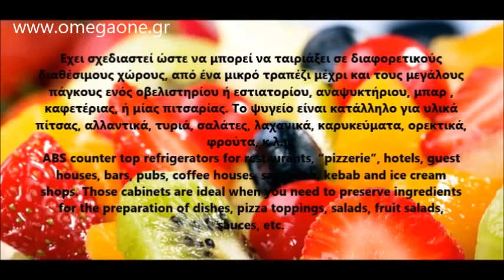Επιτραπέζιο Ψυγείο Σαλατών Επιτραπέζιο Ψυγείο Πίτσας Ψυγεία Επιτραπέζια τοστ Displaypizza saladette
Glass Door Freezers
Refrigeration Pizza Direct
Counter Top Display Fridge Quick View
Refrigerators & Refrigerated Display Cases
Indoor Small Display Chiller
Countertop Display Cases
Dəzgahüstü Soyuducu Vitrini
Banaqe reklamues Banaqe pasticerie
Banak Bar Banak Freskues Pasticerie
رثلاجه عرض حلويات
Tủ trưng bày làm lạnh để bàn
Охлаждаема витрина
Експозиционни витрини
Щандови витрини
vitrines refrigerees
Vitrine réfrigérée à poser
Vitrine Marché petit modèle
Tisch Kühlvitrine
Pizzakühlaufsatz Pizzakühlaufsätze
Kühlvitrine
განცხადება დახლ მაცივარი
Coolhead kølemontre
Alt i Køl og Frys til storkøkken
מילוא קירור  ויטרינת עוגות
ויטרינת עוגות
Kuumletid
Vitrinas de barra para bares
Vitrinas refrigeradas
EXHIBIDOR DE MOSTRADOR
vetrina refrigerata da banco
Espositore frigo da banco
espositori refrigerati
냉장된 카운터 테이블
Aukstuma vitrīnas un ledusskapji
aukstuma vitrīnas
Horizontālā ledusskapja vitrīna
Savitannos šaldymo vitrina
Didelio tūrio dvipusės vitrinos
Ingredientų vitrina
Охлаждаемая надставка
Nedkjølt tellere tabell
KJØLEMONTER
Vitrine koelkasten
Opzetkoelvitrine
витрина Функциональное назначение
Настольная охлаждаемая витрина
ipari nagykonyhai hűtővitrin asztali
Süteményes hűtők
vitrine expositora de balcão refrigerado
Vitrine de Balcão para Sushi
Temperatura chłodzenia
Witryna chłodnicza ekspozycyjna cukiernicza
Vitrina rece pentru expunere preturi
Vitrina rece de expunere
Витрина холодильная
Витрины холодильные настольные
Настольные холодильные витрины
Kökssidan Kylmonter
Kylmontrar
VITRINA MALA ZA RASLADJIVANJE 60 LIT PIĆA
Chladiace pizza stoly, chladiace pulty
Chladiaca vitrína nadpultová so
Vyhřívané vitríny
Vitrína chladící obslužná
Soğuk Meze Teşhir Ünitesi
Set Üstü Salad Bar Dizayn Mutfak
Vitrinas frigoríficas de mesa
Mostrador Nevera
Vitrine expositora de balcão refrigerada
Counter Top Serve Overs
Counter Display Fridge
холодильная витрина
Countertop Sushi Display fridge for sushi
small display fridge
Vitrine réfrigérée à poser 8 bacs d´aluminium anodisé
Tisch Kühlvitrine
Pizzakühlaufsatz Pizzakühlaufsätze
Kühlvitrine
koelvitrine mini koelvitrine
witryna cukiernicza chłodnicza
Vitrina rece pentru ingrediente
Counter Top Display Fridge
Display Fridge
ΨΥΓΕΙΟ ΣΑΛΑΤΩΝ ΠΙΤΣΑΡΙΑΣ
Ψυγειο βιτρινα Ginox
Επαγγελματικά ψυγεία σαλατών τοστ
ψυγειο σαλατων μεταχειρισμενα
ψυγειο σαλατων επιτραπεζιο
ψυγειο βιτρινα σαντουιτς
ψυγειο τοσταδικο
ψυγειο βιτρινα τοστ μεταχειρισμενα
βιτρινα ψυγειο σαντουιτς μεταχειρισμενο
ψυγειο βιτρινα με λεκανακια
επιτραπεζια ψυχομενη βιτρινα μεταχειρισμενη
ψυγειο βιτρινα επιτραπεζιο μεταχειρισμενο
ψυγειο παγκος με συρταρια
Ψυγεία Σαλατών Τοστ Σάντουιτς
επαγγελματικα ψυγεια παγκοι
ψυγεια σαλατας
Inomak Επαγγελματικά Ψυγεία
ψυγειο βιτρινα σαλατων
Ψυγεία Σαλατών Τοστ
εξοπλισμος εστιασης μεταχειρισμενα
επαγγελματικος εξοπλισμος εστιασης αθηνα
επαγγελματικος εξοπλισμος καφε
βιτρινα σαλατων
εξοπλισμος κουζινας εστιατοριου
ψυγεια για σαντουιτς
Ψυγεία Πίτσας Σαλατών Σάντουιτς
ψυγειο πιτσας μεταχειρισμενο
εξοπλισμος πιτσαριας μεταχειρισμενα
ψυγεια πιτσας
ανοιγμα πιτσαριας
κοστος πιτσαριας
ψυγειο παγκος πιτσας
ψυγειο σαλατων μεταχειρισμενα
ψυγειο παγκος μεταχειρισμενο
ΕΞΟΠΛΙΣΜΟΣ ΠΙΤΣΑΡΙΑΣ
Πόσο κοστίζει να ανοίξεις τη δική σου επώνυμη πιτσαρία
αναψυκτηριο καφέ
τι χρειαζεται μια πιτσαρια
ΨΗΤΟΠΩΛΕΙΑ ΠΙΤΣΑΡΙΕΣ ΣΝΑΚ ΜΠΑΡ ΟΥΖΕΡΙ
πρωτοτυπες ιδεες για πιτσαριες
Ψυγείο Πάγκος Πίτσας Συντήρηση
Ψυγείο Σαλατών Με 2 Πόρτες
Ψυγείο Πάγκος Πίτσας Συντήρηση 2 πόρτες & Συρτάρια
Ψυγείο υλικων πιτσαριας Συντήρηση,
Ανοξείδωτο ψυγείο σαλατών πιτσαριας
Ψυγειο σαλατων επιτραπεζιο
Επιτραπεζιο ψυγειο σαλατων μεταχειρισμενο
ψυγειο βιτρινα για κρυα σαντουιτς μεταχειρισμενο
βιτρινα συντηρησης επιτραπεζια
βιτρινα για κρυα σαντουιτς μεταχειρισμενη
ψυχομενη βιτρινα σαντουιτς μεταχειρισμενη
ψυγειο παγκος σαλατων
βιτρινα συντηρησης επιτραπεζια μεταχειρισμενη
Ψυγεία Επιτραπέζια Σαλατών επαγγελματικού εξοπλισμού
Ψυγεία Επιτραπέζια πίτσας διαστάσεων
Ψυγεία Επιτραπέζια τοστ
Ψυγεία Επιτραπέζια 3gn
Ψυγεία Επιτραπέζια σάντουιτσ
Ψυγεία Επιτραπέζια mini lt
Ψυγεία Επιτραπέζια mod
Ψυγεία Επιτραπέζια gastronorm
Επαγγελματικά Ψυγεία Επιτραπέζια estiasis
Επαγγελματικά Ψυγεία Επιτραπέζια βιτρίνες
Επαγγελματικά Ψυγεία Επιτραπέζια πίτσας
Επαγγελματικά Ψυγεία Επιτραπέζια πίτσας μεταχειρισμένα
Επαγγελματικά Ψυγεία Επιτραπέζια τοστ
Επαγγελματικά Ψυγεία Επιτραπέζια σαλατων
Επαγγελματικά Ψυγεία Επιτραπέζια σάντουιτσ
psixomeni sintirisi
ψυχομενη συντηρηση επιτραπέζια μικρές αγγελίες
ψυχομενη συντηρηση επιτραπέζια μικρές αγγελία Πωλείται